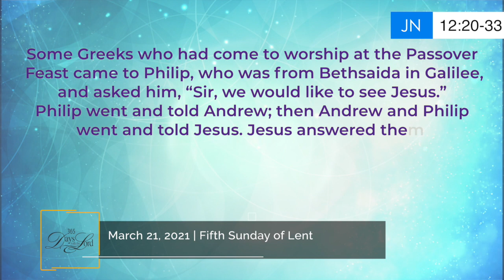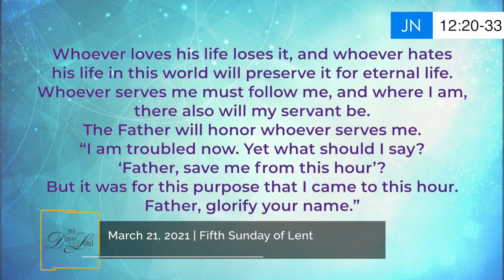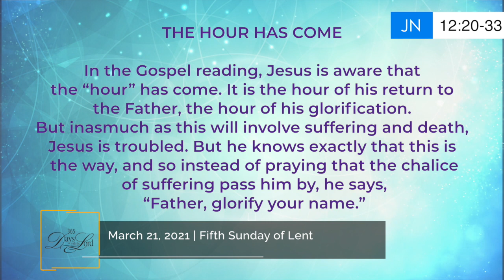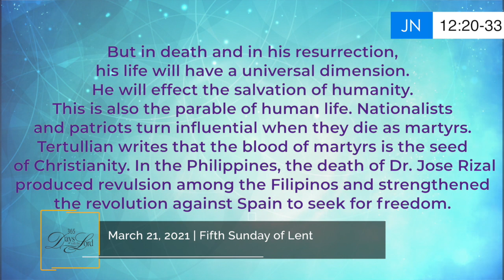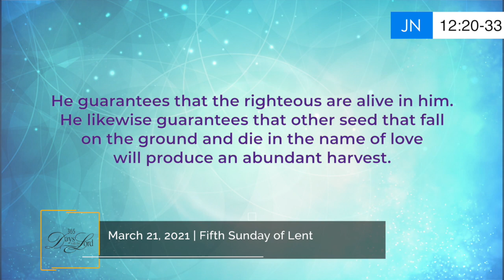365 DWTL | Fifth Sunday of Lent | March 21, 2021